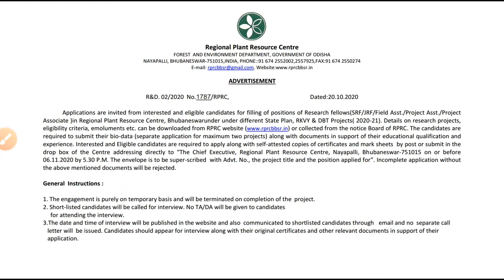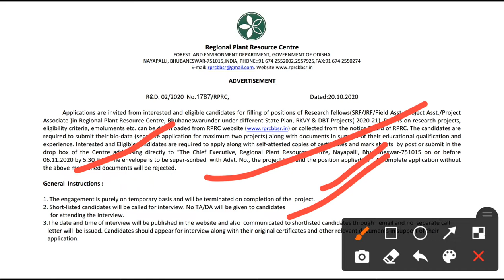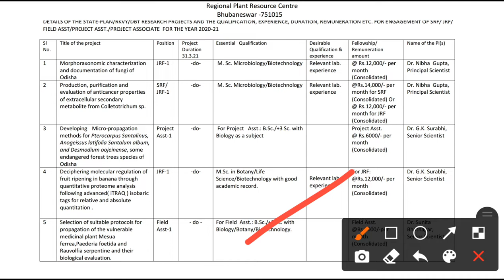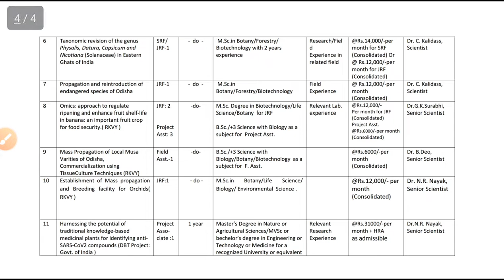Regional plant Resources centre recruitment 2020!! For various post!! Odisha government job update!!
Regional plant Resources centre recruitment Bhubaneswar Recruitment 2020.
For various post.